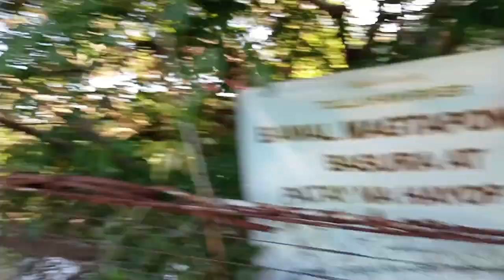Hanging Bridge Lamesa Ugong Valenzuela